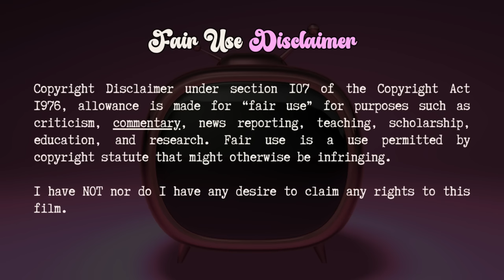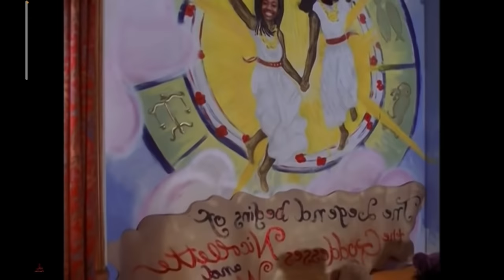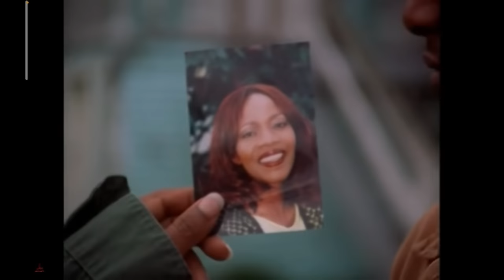Give Ving Rhames his flowers! |Holiday Heart 2000 - 00s classic movie commentary recap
I love this movie even more now...and who's cutting onions?